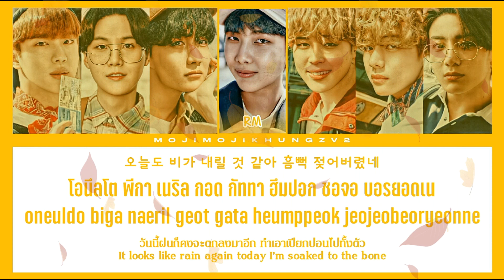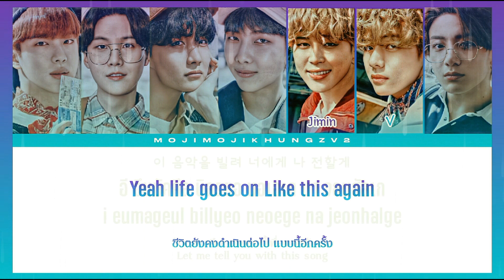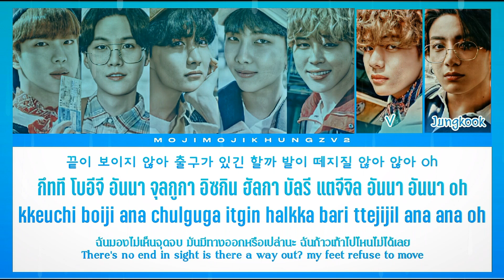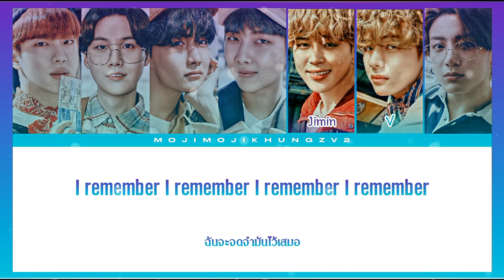[ENG/THAISUB] BTS - Life Goes On Lyrics [Color/Coded/Lyrics | Thai/Eng/Rom/Han]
• Artist: BTS (방탄소년단)
• Song: Life Goes On
• Album: BE